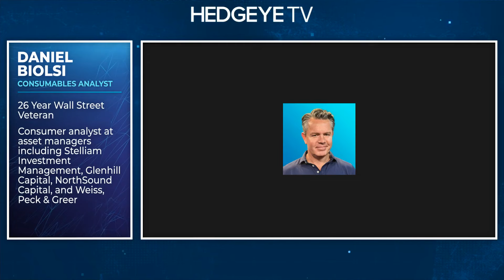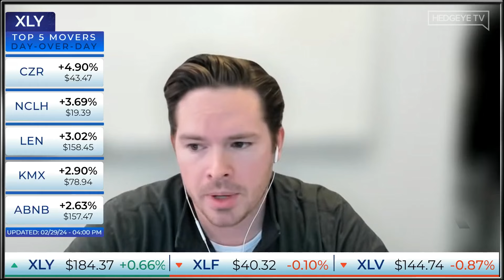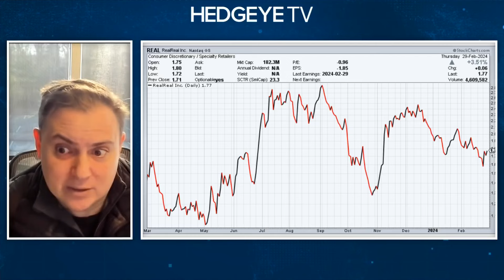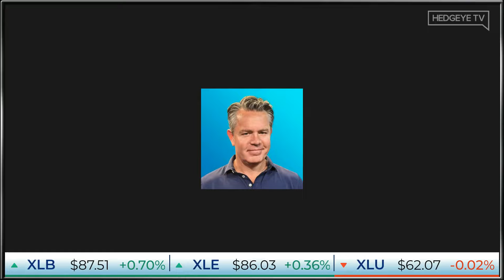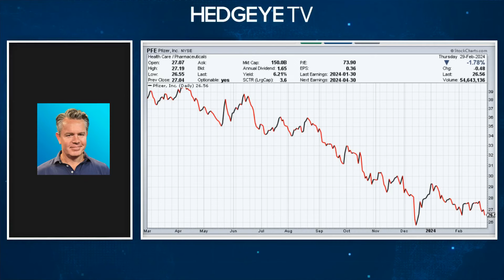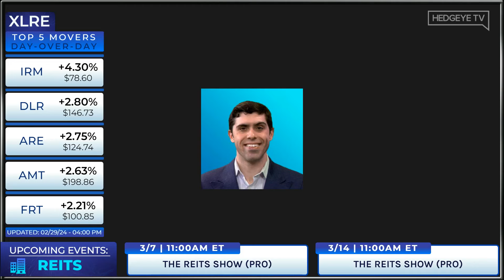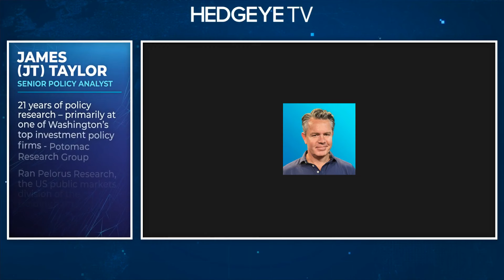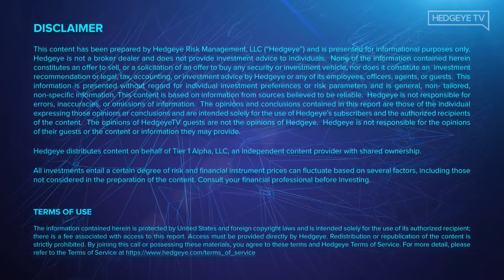The Call @ Hedgeye [FREE ALL ACCESS WEEK] | March 1, 2024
Try our hedge fund-quality research, investment ideas, and risk management tools FREE during ALL ACCESS WEEK

Ever wonder what it's like behind the scenes of a hedge fund? Hedgeye pulls back the curtain with a deep-dive in our stock picking process with The Call @ Hedgeye. Weekdays at 7:45 AM ET.

Choose the right Hedgeye subscription for you to gain actionable market research backed by a repeatable & data driven process.